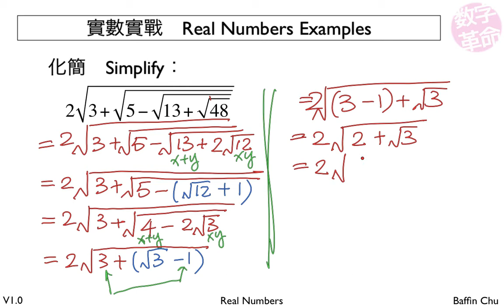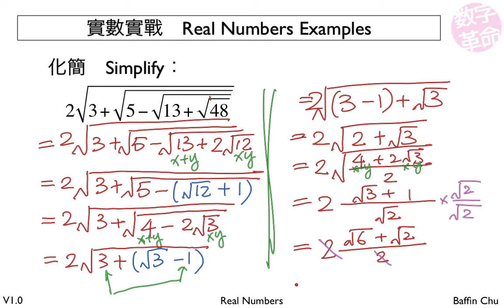2 001 Real numbers 13